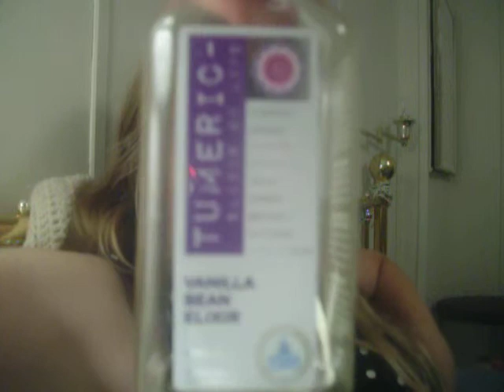This has to be a "BAD JOKE" the Universe itself is playing on me=IT JUST HAS TO BE!!!!!! (part 23)